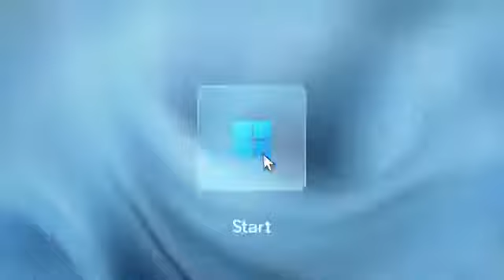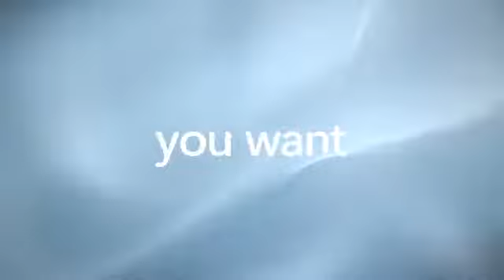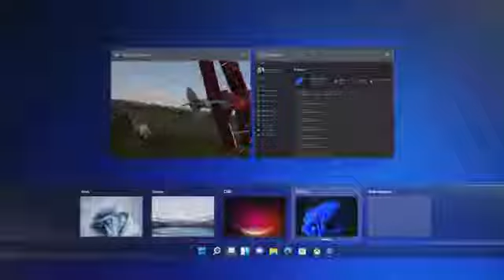Introducing Windows 11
Family, friends, obsessions, music, creations — Windows 11 is the one place for it all. With a fresh new feel and tools that make it easier to be efficient, it has what you need for whatever’s next.